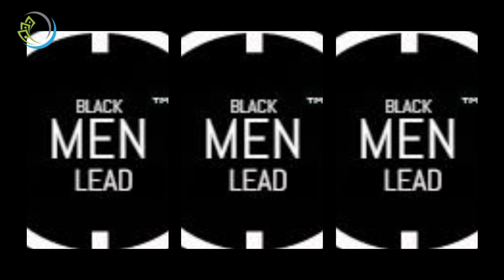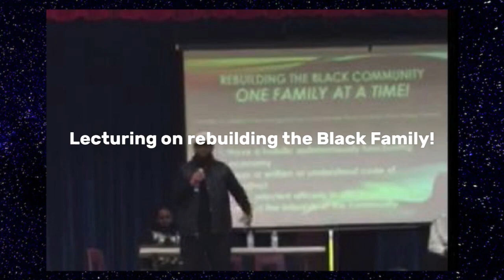Black Men Out Here Calling Black Women Bro & Bruh! Really? | Dr. Rick Wallace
Brittney Griner's Release Sparks Rage While More Black Women Die Needlessly